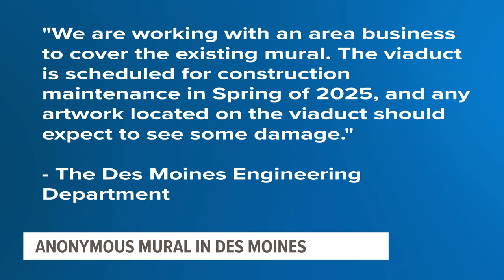City of Des Moines plans to cover up 'The Shining' mural made by anonymous artist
In a statement to Local 5, the Des Moines engineering department said they were unaware of how and when the mural was placed on the Southwest 9th Viaduct.